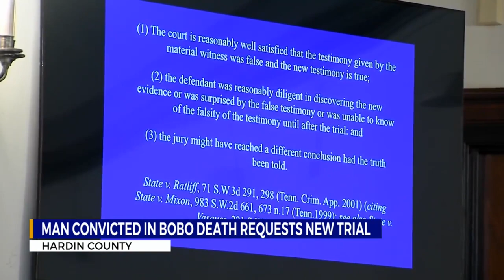Man convicted in Holly Bobo's death requests new trial